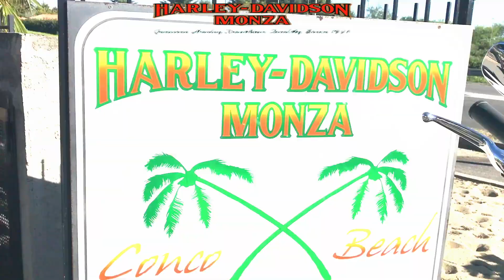Open Day Fall 2017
This video is about Open Day Fall 2017